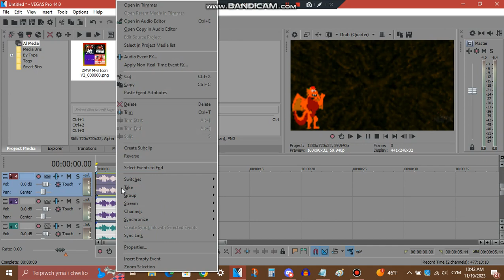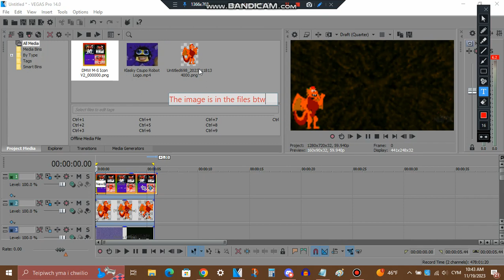How To Make TDMCWHE5289 Dragon Major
Pitches:
-8
-4.5
-2
0
9
They are on the video as well